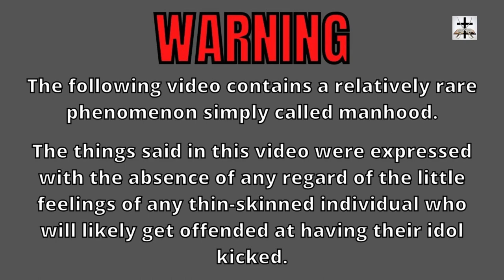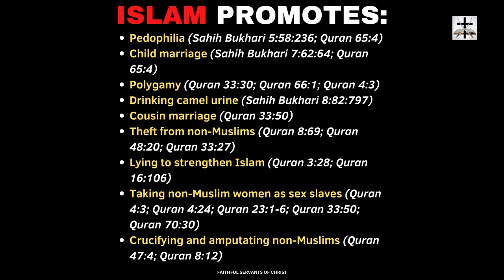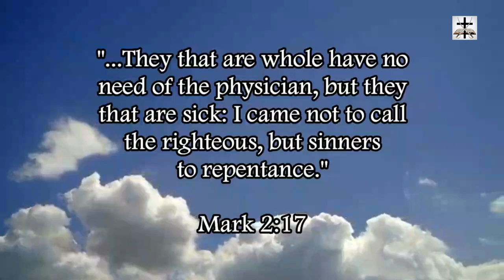Ishmaelite Quranic Delirium & Mohammaden Islamic-Jesuit Jihadists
Rome is the mom of Islam! That is a blunt truth regarding Mohammad’s Quranic delirium that is not popular to state!